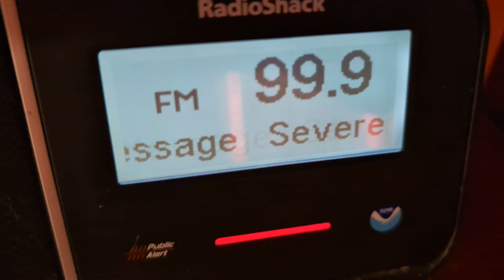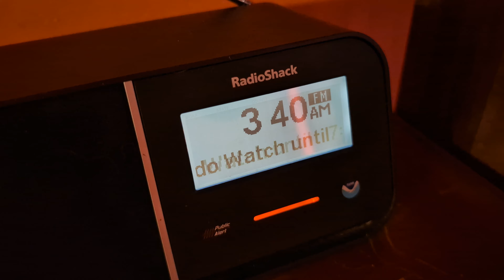EAS #654 - 656 Severe Thunderstorm Warnings